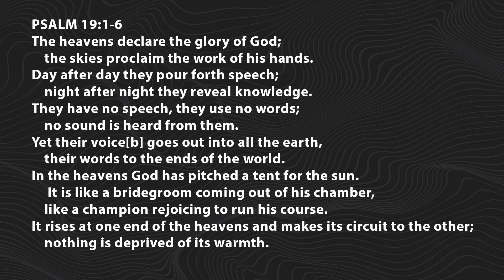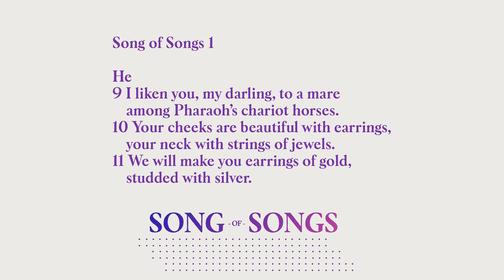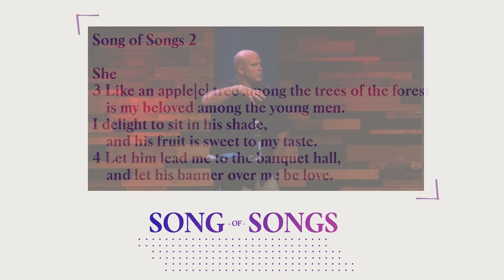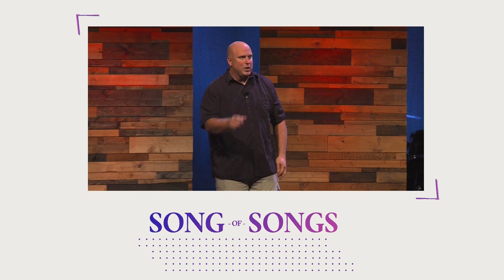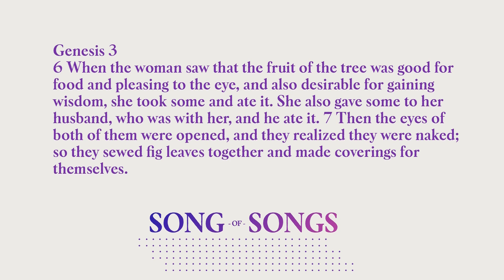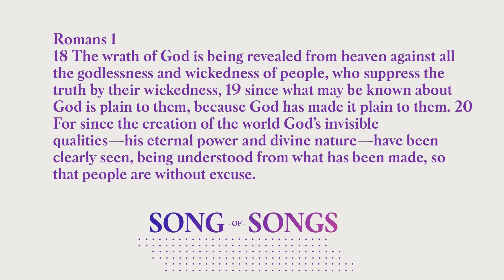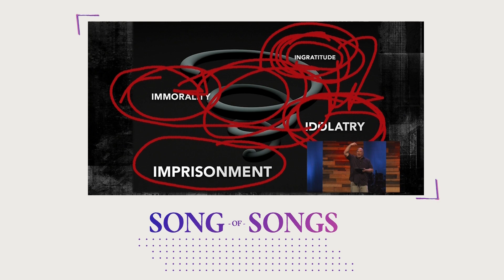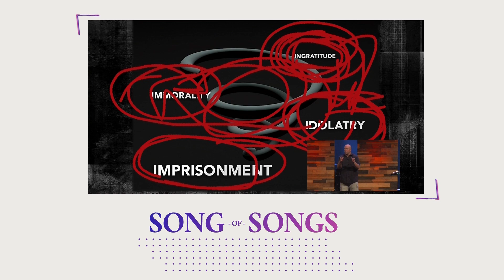Song of Songs: The Tornado of Destruction